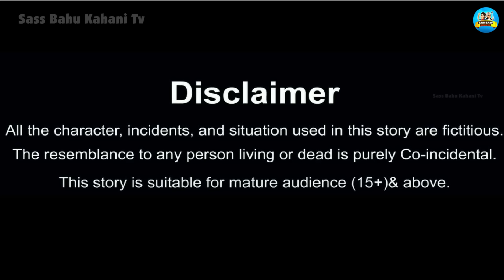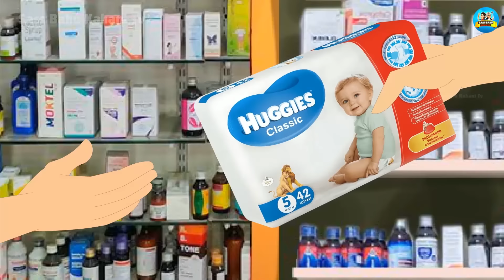नई बहू का ट्रेन मैं पेट खराब | Saas Bahu | Hindi Kahani | Moral Stories | Bedtime Stories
Hello Guys.